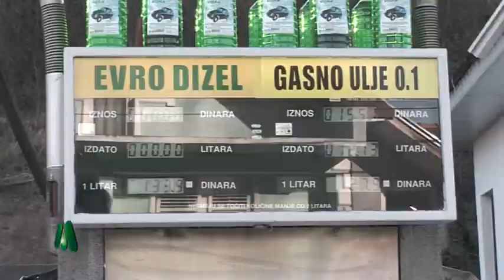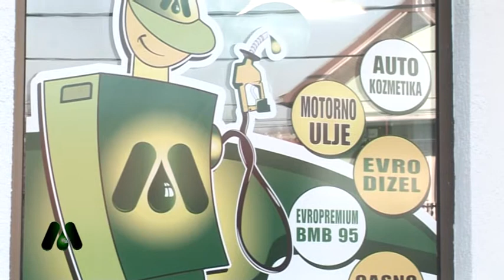Otvaranje BS Mihajlović Gložane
Lanac benzinskih stanica Mihajlović dobio je novu članicu – u selu Gložane kod Svilajnca otvorena je stanica broj 35. Gorivo vrhunskog kvaliteta, prateća oprema i dobro snabdevena prodavnica kupce očekuju svakog dana od 7 do 20 časova.